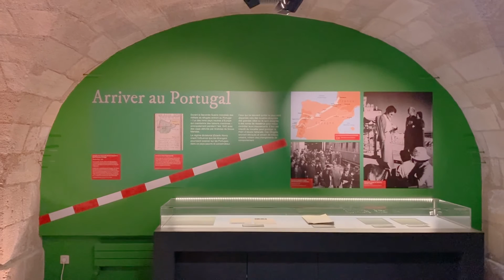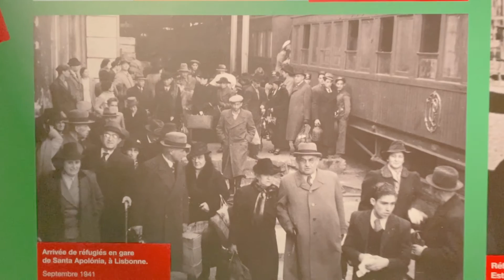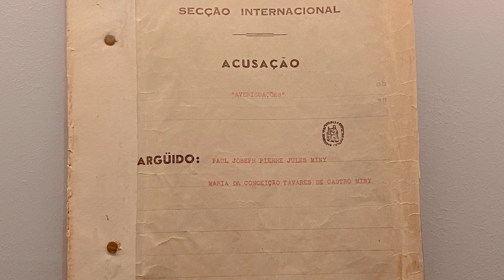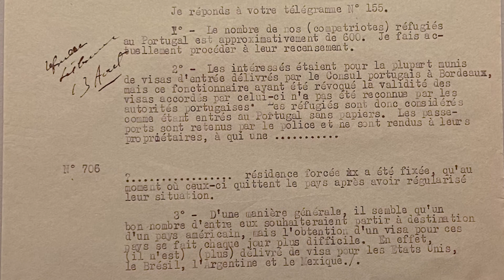Exposition "1940, l'exil pour la vie" - Épisode 8 : arriver au Portugal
Les Archives départementales de la Gironde vous proposent une visite filmée et commentée de l’exposition « 1940. L’exil pour la vie », avec le Comité Sousa Mendès. Toute l’information sur archives.gironde.fr